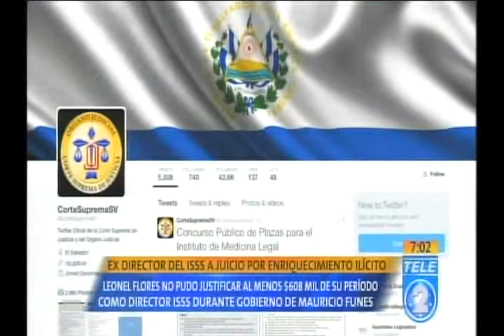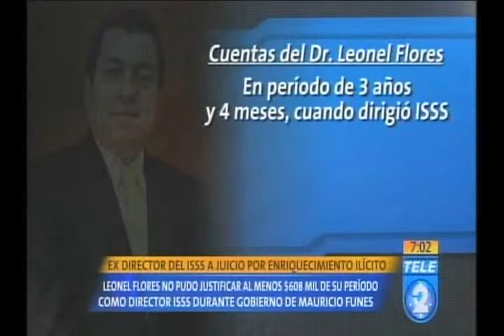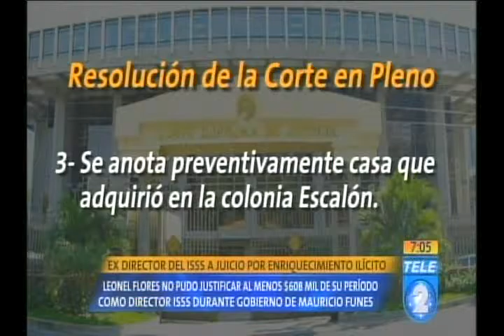Ex director del ISSS a juicio por enriquecimiento ilícito